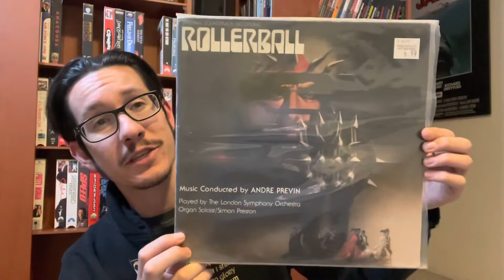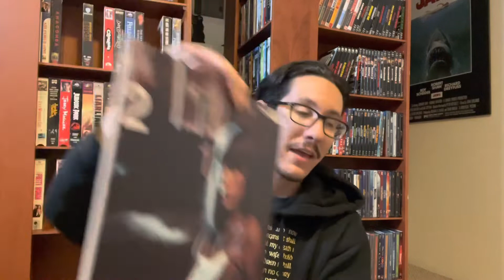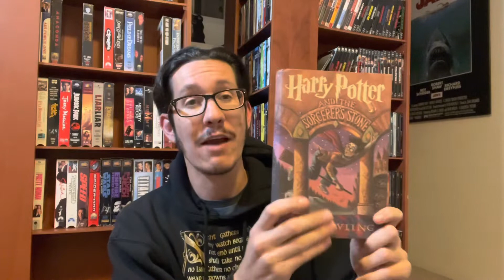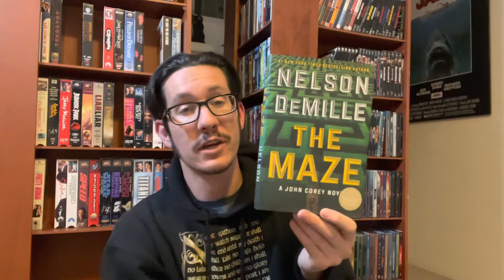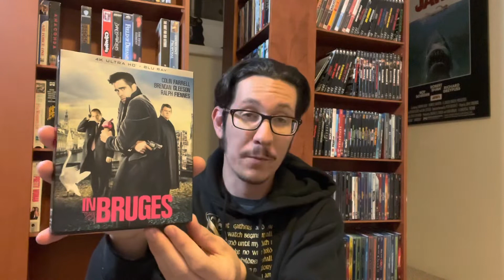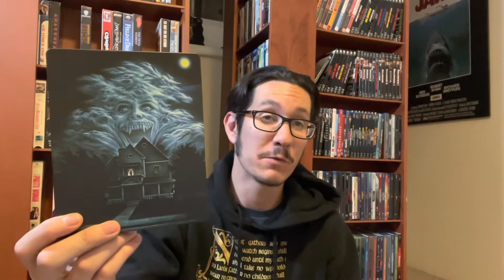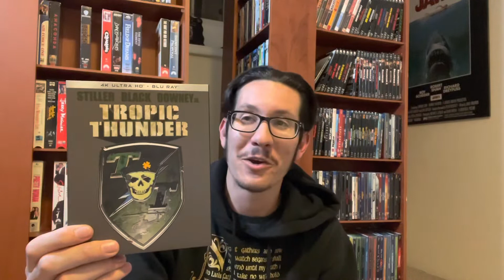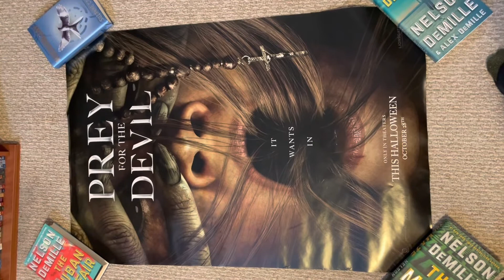October 2022 Haul - Movies, Posters & More!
In todays adventure we are diving into everything I collected for the month of October. From 4K’s to Vinyl and beyond it’s all right here at the Outpost!

Omgitstjtrimboli

Follow my movie watching on Letterboxd
Tj Trimboli

Follow my tv watching on Serialized
Tj Trimboli

Follow my reading on Goodreads
Tj Trimboli